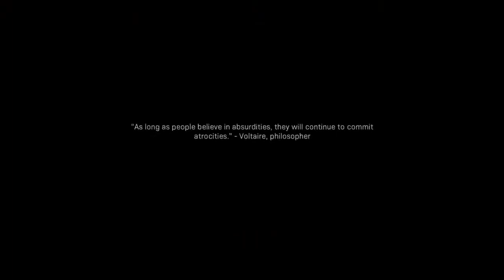modern warfare pt4